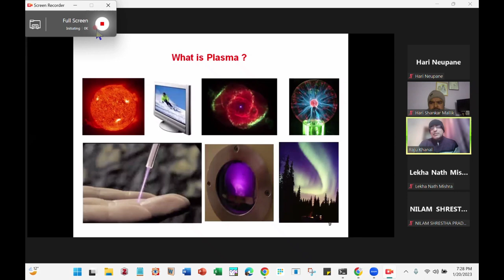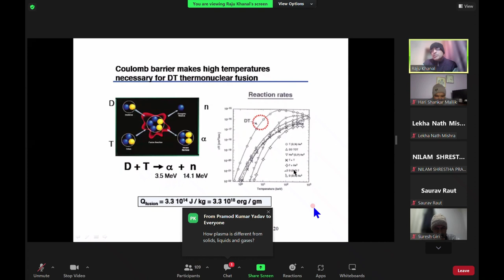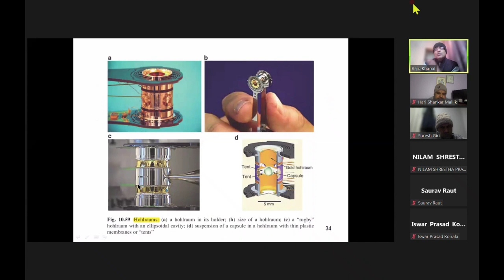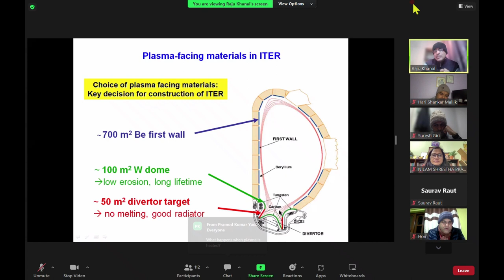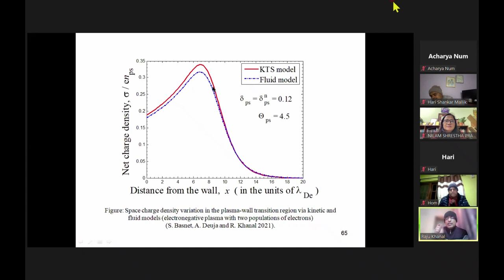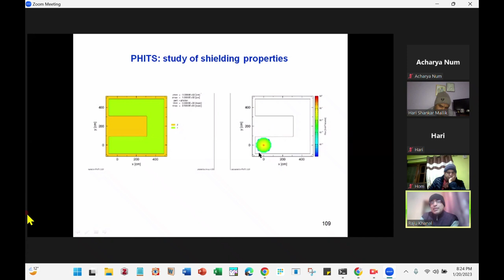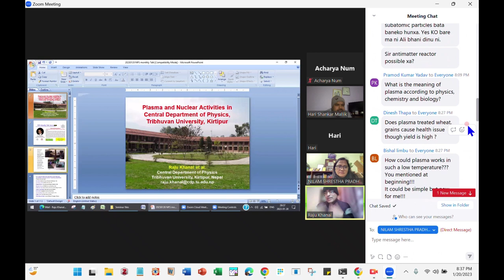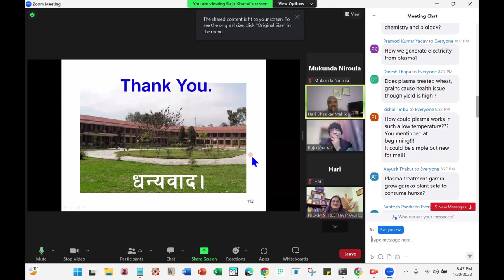NPS Monthly Talk Series Jan 2023 (Magh-2079) Prof Dr Raju Khanal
NPS Monthly Talk Series